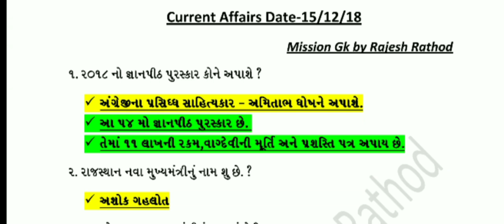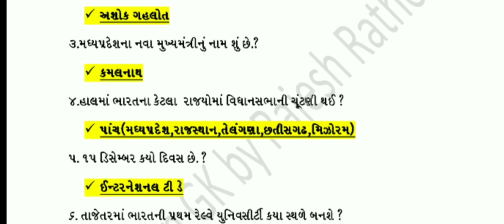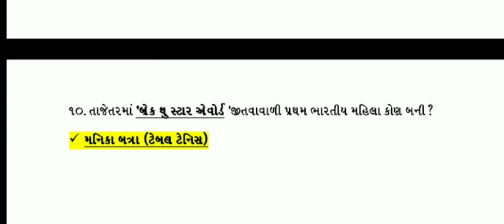15 December 2018 Current Affairs Mission Gk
નમસ્કાર મિત્રો,

જો તમારું કોઈ Suggestion હોય તો Comment box માં લખીને જણાવજો.

વધુ માહિતી માટે અમારો ઇમેઇલ અડ્રેસ